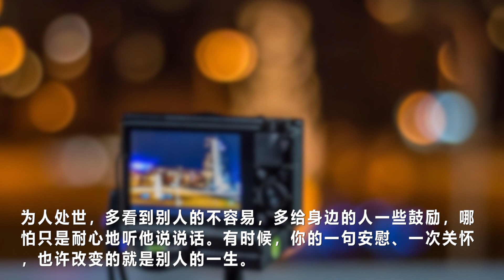🌙책 읽는 밤(夜读) - 사람이 슬럼프에 빠졌을 때, 가장 중요한 것은 “관심”이다（人在低谷时，最需要被看见）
안녕하세요!

大家今天都辛苦了，周末愉快！🌙 🌙